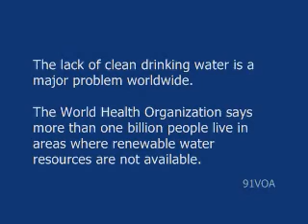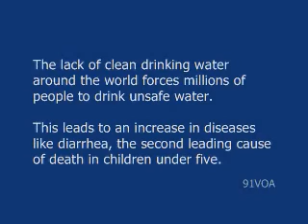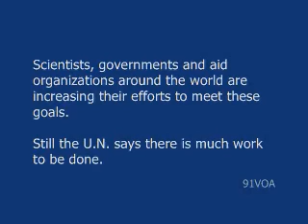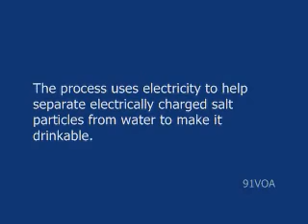[91VOA]Water Shortages Continue to Threaten the World's Growing Population